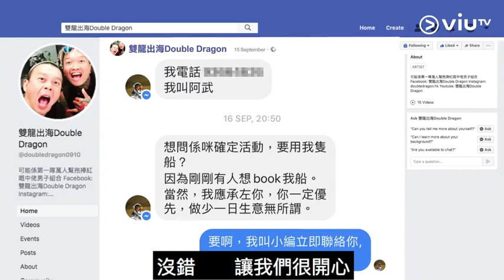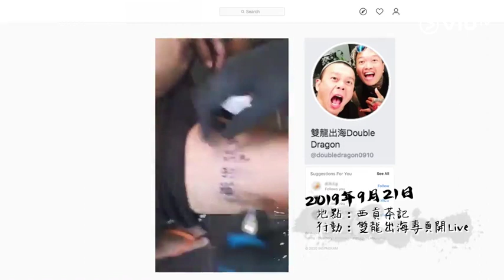《萬人幫拖搞個唱》首集精華版【ViuTV《萬人幫拖搞個唱》粗口版流出！火火KB「一次性」服務狂搲Fans！】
【ViuTV《萬人幫拖搞個唱》首集精華版！火火KB提供「一次性」服務？】
火火KB呢兩個中佬竟然想喺零Budget嘅情況下搞男團，仲話要開個唱！為咗完成呢個世界級嘅社會實驗，佢哋亂入西貢海域嘅船P，強行提供「一次性」服務，為求吸納更多Fans，幫手免費宣傳！究竟佢哋成唔成功呢？
最後呢對中佬男子組合又係點樣一步一步邁向終極目標？逢星期一至五晚11:00，記住留意《萬人幫拖搞個唱》！
p.s. 想睇原汁原味粗口版？立即透過ViuTV網絡平台足本重溫啦！